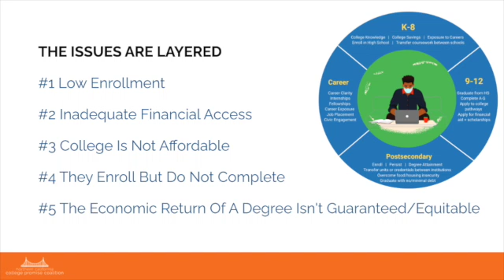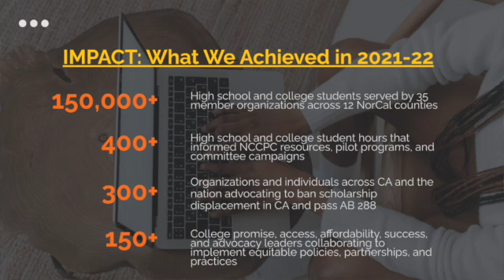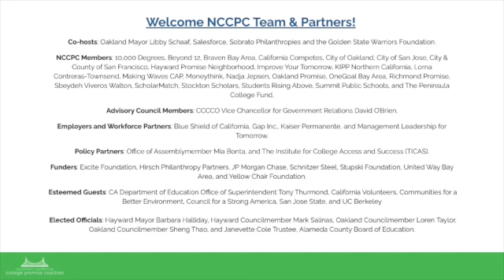NCCPC Funders' Convening July 2022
On July 26, 2022, NCCPC held our Funders' Convening, bringing together our community of funders, members, and elected leaders who support our mission, gathered to network and learn more about NCCPC. Thank you to all who attended!

Advisory Council Members:
CCCCO Vice Chancellor for Government Relations David O'Brien

Employers and Workforce Partners:
Blue Shield of California
Gap Inc.
Kaiser Permanente
Management Leadership for Tomorrow

Policy Partners:
Office of Assemblymember Mia Bonta
The Institute for College Access Success (TICAS)

Funders:
Excite Foundation
Hirsch Philanthropy Partners
JP Morgan Chase
Schnitzer Steel
Stupski Foundation
United Way Bay Area
Yellow Chair Foundation

Esteemed Guests:
CA Department of Education Office of Superintendent Tony Thurmond
California Volunteers
Communities for a Better Environment
Council for a Strong America
San Jose State
UC Berkeley

Elected Officials:
Hayward Mayor Barbara Halliday
Hayward Council member Mark Salinas
Oakland Council member Loren Taylor
Oakland Council member Sheng Thao
Janevette Cole Trustee Alameda County Board of Education

License ID# ASLC-1D890FF8-505E826209